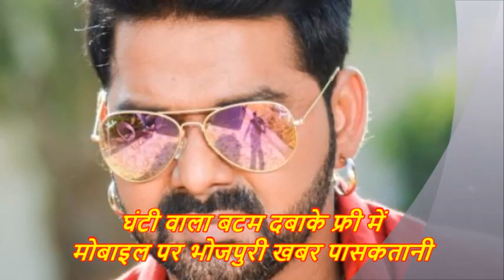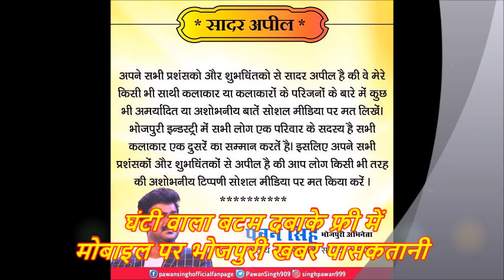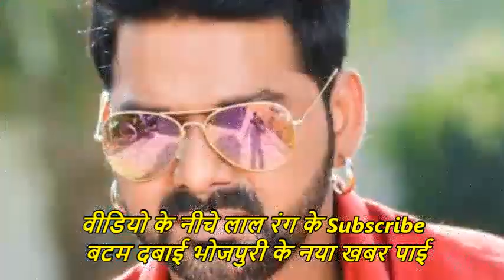देखिये वीडियो खेसारी को गली देने पर पवन सिंह ने किया अपने फैंस से गोहर Pawan Singh, Khesari Lal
Pawan Singh Ne Kiya Apne Fans Se Gohar, Khesari Lal Ko Gali Dene Par